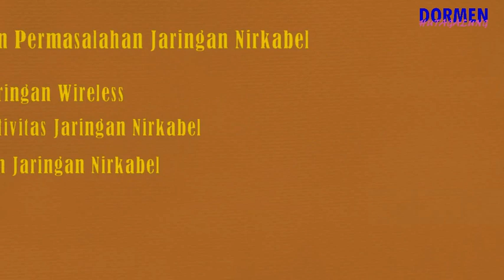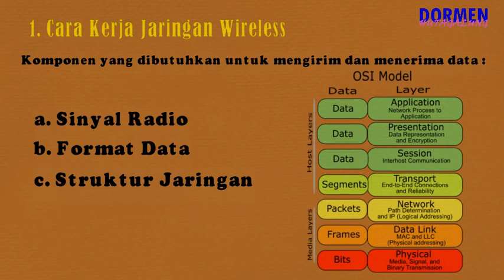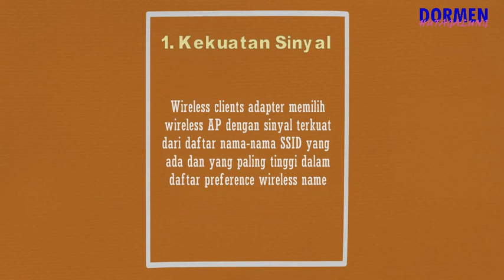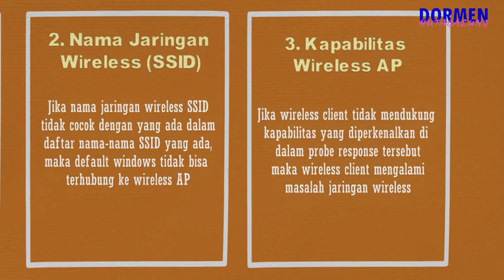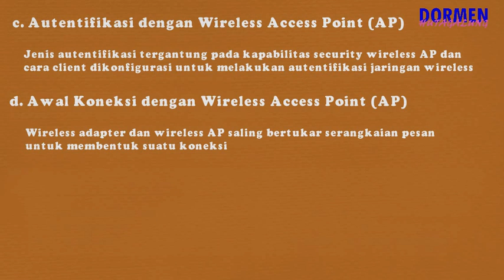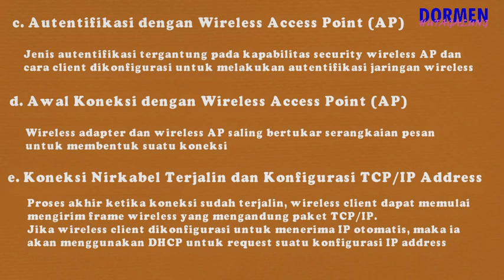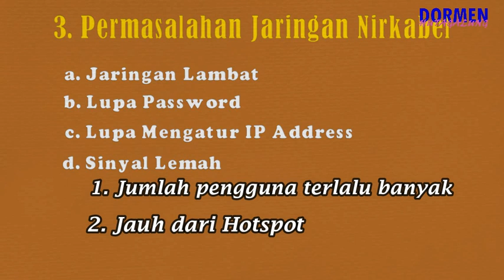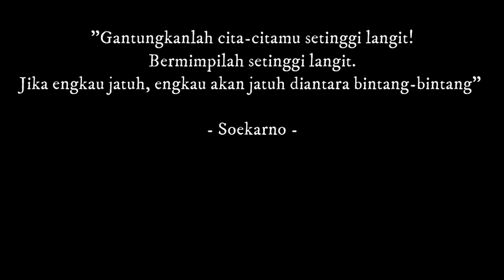Prinsip Kerja dan Permasalahan Jaringan Nirkabel | Teknologi Jaringan Berbasis Luas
TEKNOLOGI JARINGAN BERBASIS LUAS
BAB III
PERMASALAHAN DAN PERBAIKAN JARINGAN NIRKABEL

Prinsip Kerja dan Permasalahan Jaringan Nirkabel

Kompetensi Dasar
3.3 Mengevaluasi permasalahan jaringan nirkabel
4.3 Memperbaiki jaringan nirkabel

Materi Pokok :
1. Cara Kerja Jaringan Wireless
2. Proses Konektivitas Jaringan Nirkabel
3. Permasalahan Jaringan Nirkabel

Terimakasih